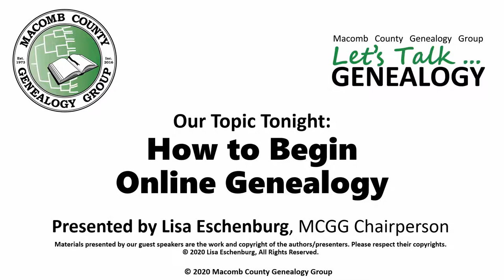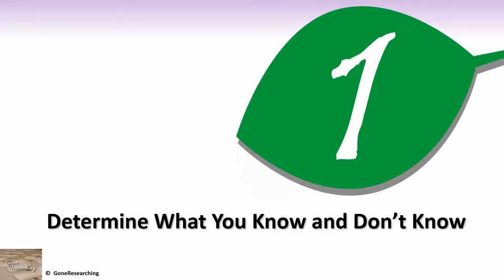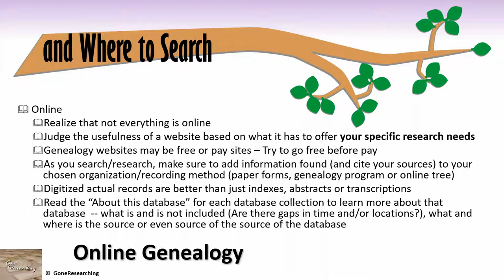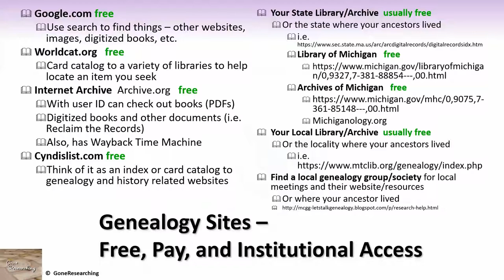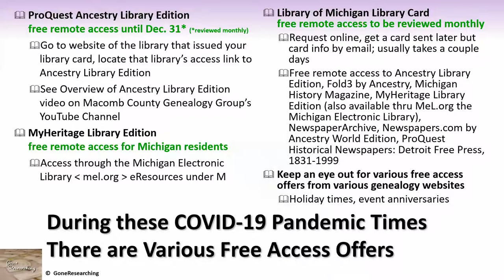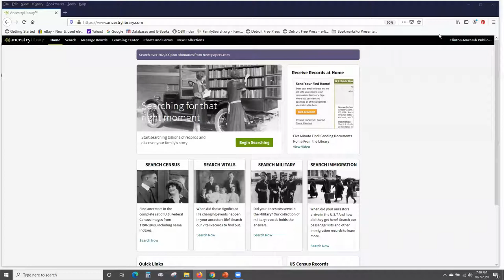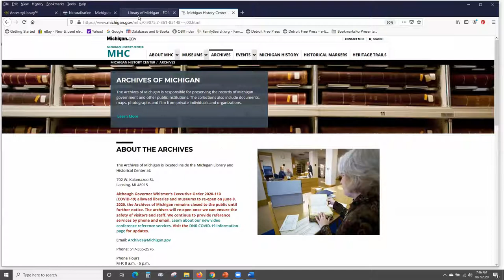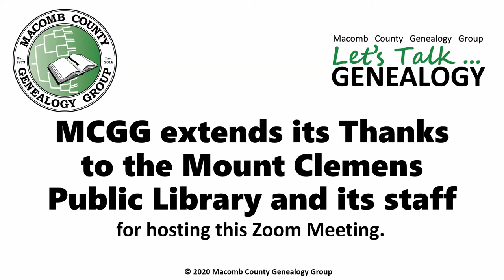Macomb County Genealogy Group's Meeting: How to Begin Online Genealogy presented by Lisa Eschenburg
MCGG Friday and MCGG Let's Talk...Genealogy Combined Virtual Meeting from October 7, 2020, our first recorded virtual meeting. The topic is: How to Begin Online Genealogy presented by Lisa Eschenburg, MCGG Chairperson.